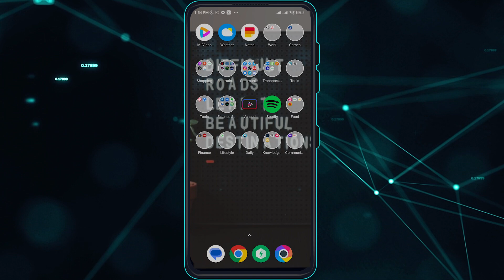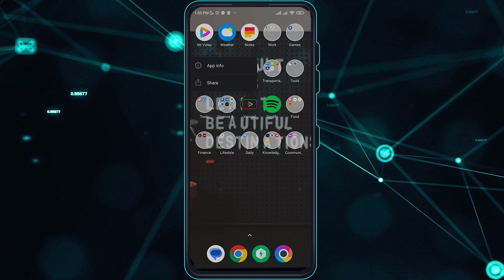How To Solve Youtube Vanced Problem 2023 (Easy Fix)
Want to know How To Solve Youtube Vanced Problem? This video is for you! Learn How To Solve Youtube Vanced Problem. Follow the step-by-step tutorial and know How To Solve Youtube Vanced Problem (2023) hassle-free. Let's get started!

Welcome to The Instruction Manual!

Looking for quick and straightforward tutorials to solve your tech, social media, and website issues? Look no further!

Our video has all the answers you need, so make sure to watch it till the end!